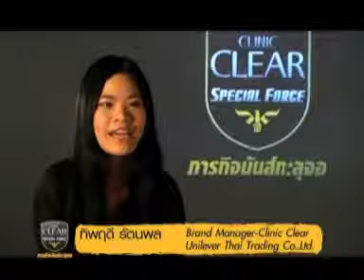Special Force REAL SHANGHAI Part3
Real ShangHai